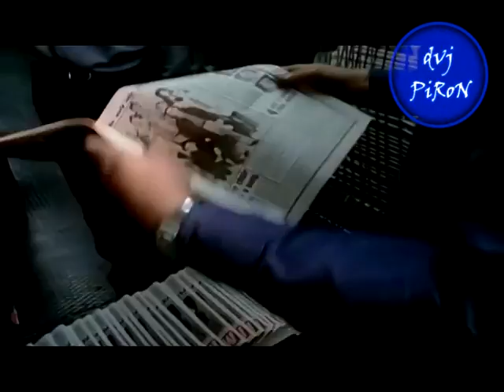Band Aid - Do You Know Its Christmas (Extended Bass Remix)